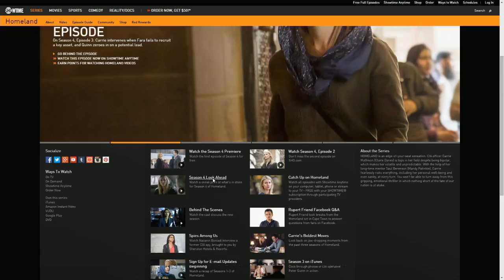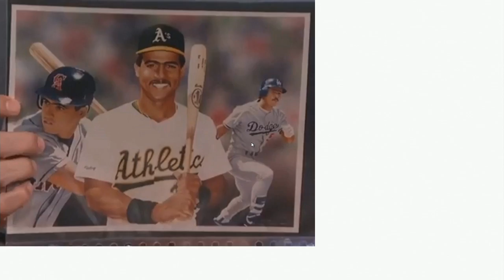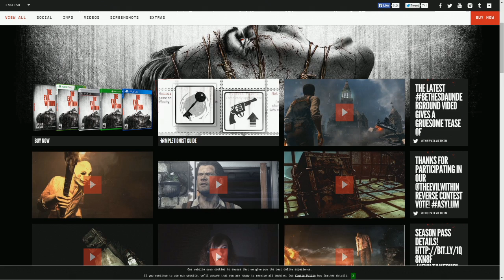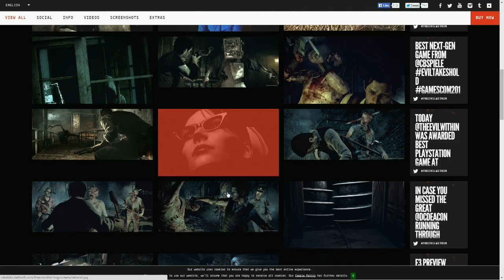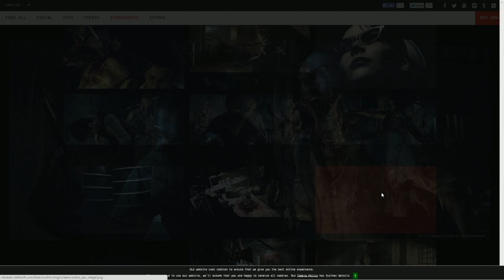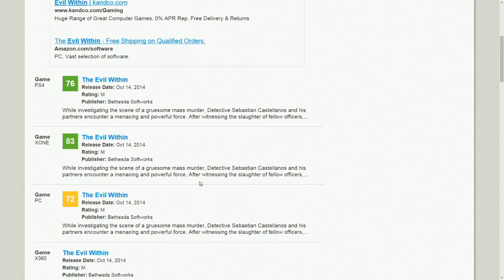8bits EP 4.5 - Part 1 - We're Back!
Join itmeJP, djWHEAT and Jeff Green as they discuss the latest and greatest in video games